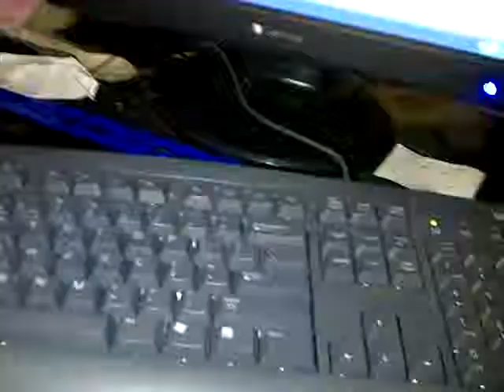How to look DIVA FAB On a DIME!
I tell u how to look like a million Dollars on a Buck Budget! U do Not Have to have Movie STAR Money to LOOK LIKE A SUPER STAR!